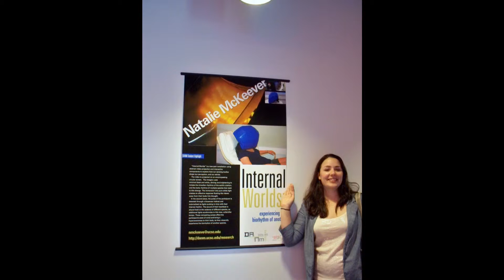Natalie'sMFAGraduation.wmv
Natalie's graduation from UC Santa Cruz with an MFA in Digital Arts and New Media, June 15, 2012.  Go slugs!